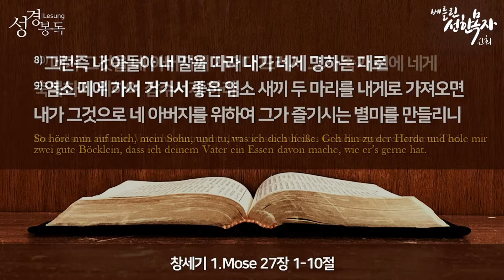2022년2월20일 창세기 강해(42) " 하나님의 나침판에 맞추라 " (창세기27:1-10)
설교제목: " 하나님의 나침판에 맞추라 " (창세기27:1-10)